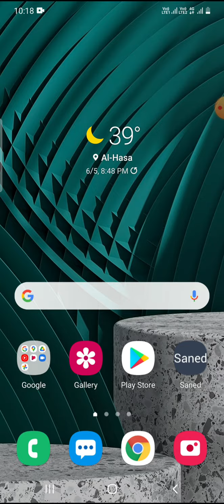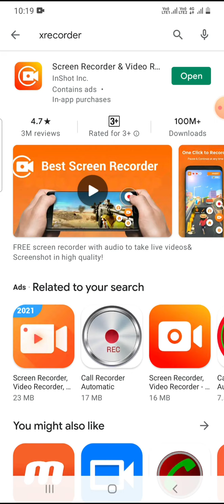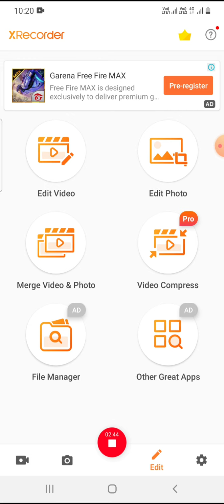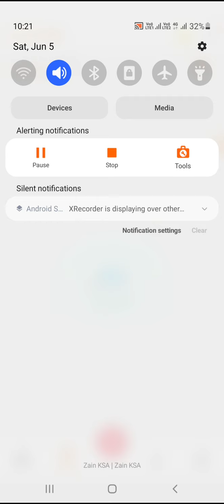How to screnrecord | Screnrecord App | apny mobile sy screnrecord kasy kren | Video Recorder app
asslamu alikum friends is video me batia gia ha kasy ap apny mobile sy video record kr skty han wo be bhot asan tarkiy sy hamri video koi end tak dekhiy achi lagy to like shear or subscribe kren shukria